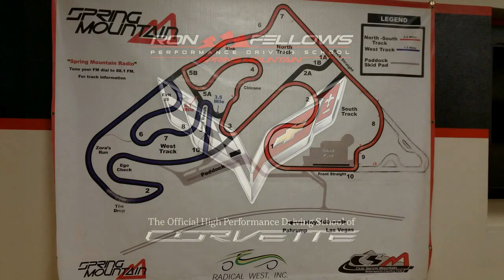Corvette Ride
Feb 2016 Spring Mountain